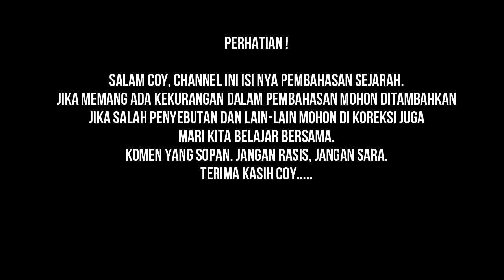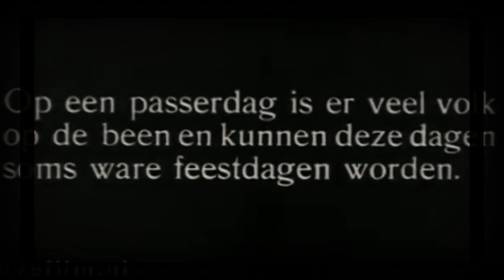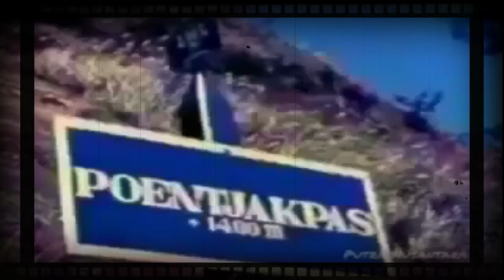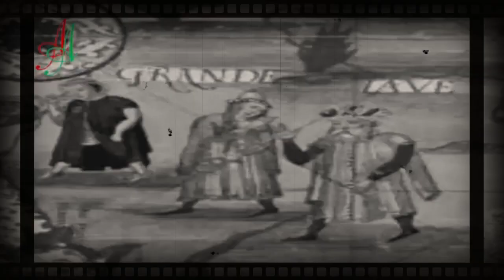SAAT JONGOS DAN BABU POPULER SAAT PENJAJAHAN BELANDA